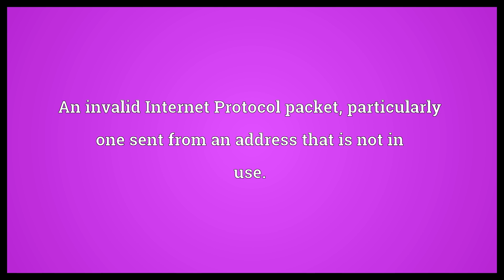Bogon Meaning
Video shows what bogon means. The imaginary elementary particle of bogosity, the anti-particle to the cluon.. An invalid Internet Protocol packet, particularly one sent from an address that is not in use..  Bogon Meaning. How to pronounce, definition audio dictionary. How to say bogon. Powered by MaryTTS, Wiktionary